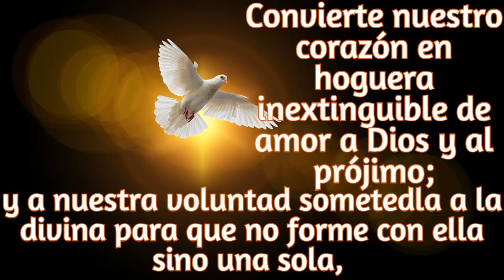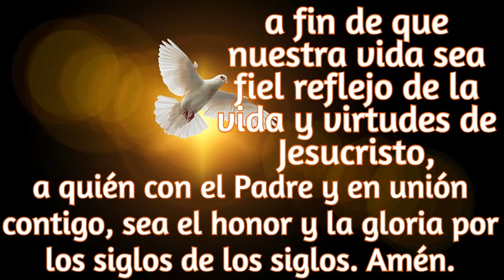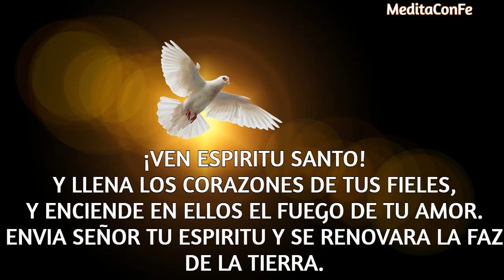CINCO MINUTOS DEL ESPRITU SANTO. VIERNES 12 DE MAYO.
EL ESPIRITU SANTO NOS HACE EL REGALO DE UN DIA MARAVILLOSO, Y PONE TODO A NUESTRA DISPOSICION, PARA QUE DISFRUTEMOS DE EL.
SI TENEMOS RECUERDOS DE UN PASADO TRISTE, DEJEMOSLO AHI, GUARDADO, POR UN LADITO, QUE NADA EMPAÑE LA ALEGRIA CON LA QUE AMANECIMOS HOY, Y QUE PODEMOS SENTIR.